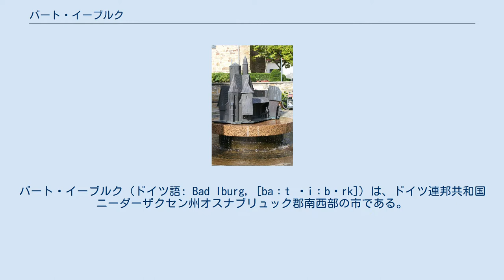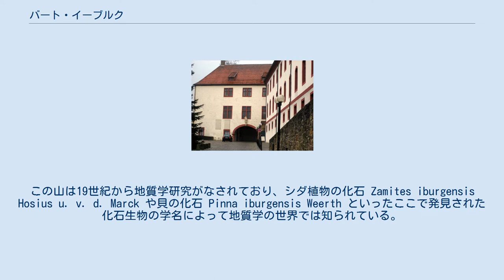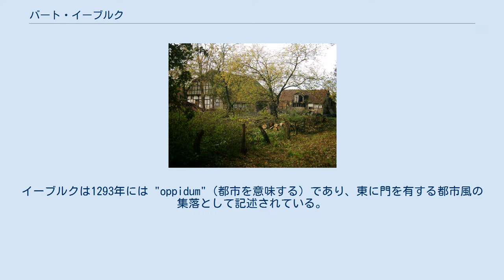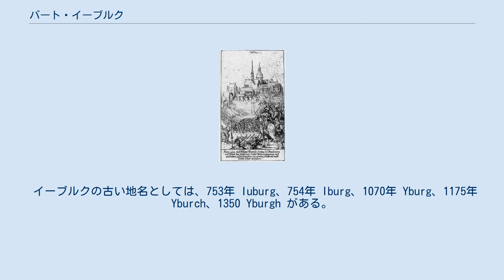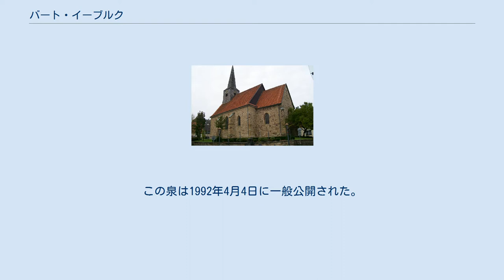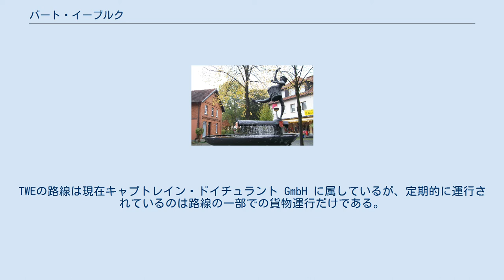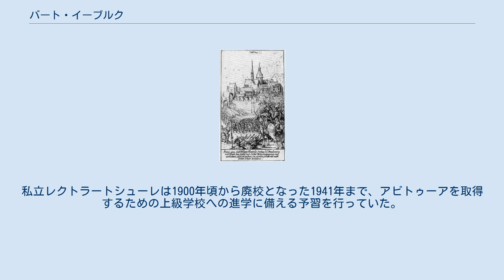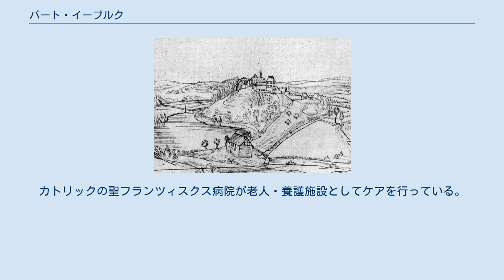バート・イーブルク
バート・イーブルク (ドイツ語: Bad Iburg, [baːt ˈiːbʊrk]) は、ドイツ連邦共和国ニーダーザクセン州オスナブリュック郡南西部の市である。
州指定のクナイプ浴場となっている。
 最も重要な建造物は街の高台に存在し、旧ベネディクト会修道院を伴ったイーブルク城である。
この城は、7世紀以上にわたってオスナブリュック司教の居館であった。
 バート・イーブルクはヴェストファーレン・ハンザ同盟に属し、1980年からは新ハンザ同盟の一員となっている。
 バート・イーブルクを自転車道のフリーデンスルート（直訳すると「平和ルート」）が通っている。
これは、オスナブリュックとミュンスターで協議され、三十年戦争を終結させた1648年の平和条約（ヴェストファーレン条約）にちなんで命名された。
遊歩道ヘルマンスヴェークも本市の市域にあたるデーレンベルクやグローサー・フレーデンを通っている。
 トイトブルクの森が本市のほぼ北半分を覆っている。
本市はニーダーザクセン西部で最も森が豊かな市町村の1つである。
最高地点は北の市境に位置するデーレンベルク (331.2 m) である。
市内には、グローサー・フレーデン (269 m) とクライナー・フレーデン (200 m) の2つの峰を持つフレーデンがあり、ヨーロッパ自然遺産に指定されている。
フレーデンの近くにはホーンスベルク (241.9 m) がある。
デューテ川はここから湧出している。
この山は19世紀から地質学研究がなされており、シダ植物の化石 Zamites iburgensis Hosius u. v. d. Marck や貝の化石 Pinna iburgensis Weerth といったここで発見された化石生物の学名によって地質学の世界では知られている。
ホーンスベルクに隣接するリムベルク (194.3 m) の一部も本市に属す。
1910年にツェッペリン飛行船 LZ 7「ドイチュラント」がこの山に墜落した。
市中心部の北西にウルベルク (213 m) がある。
ここには1964年から1998年までカトリックのミュッター＝クアハイムがあった。
バート・イーブルク市内の多くの山では19世紀/20世紀に石灰石の採掘が行われていた。
たとえば、ハーゲンベルク (139.2 m) やランゲンベルク (206 m) などである。
 市域の南部はミュンスターラントに至る。
グラーネ近郊の州有林パルスターカンプでコルバッハとフレーデンスバッハが合流してグラーネ川が生まれる。
ただしこの辺りではまだグラーナー・バッハと呼ばれている。
 バート・イーブルクは、北はハーゲン・アム・トイトブルガー・ヴァルトおよびゲオルクスマリーエンヒュッテ、東はヒルター・アム・トイトブルガー・ヴァルト、南はバート・ラーエルおよびグランドルフ、西はノルトライン＝ヴェストファーレン州シュタインフルト郡リーネンと境を接している。
 フランク王国年代記は、753年にケルン大司教ヒルデガール・フォン・デン・ザクセンが亡くなった場所としてイーブルクを記している。
カール大帝は772年に敵対者ヴィドゥキント公から「高貴な王の城イーブルク」を奪い、占領した。
フランク軍兵士は783年にも2度目の占領を行った。
11世紀のイーブルクは地域を超えて重要な地点であった。
1052年から1068年までの間に司教ベンノ1世は城砦を築いた。
最も重要な施主はオスナブリュック地方初の司教であるベンノ2世である。
彼は1068年から1088年に古いカール時代の城跡に城館とベネディクト修道院を建設した。
ベンノは、友人でもあったドイツ皇帝ハインリヒ4世と教皇グレゴリウス7世 (ローマ教皇)との間でおこった1077年のカノッサの屈辱を含む叙任権闘争において特別な歴史的重みを有していた。
 1100年頃のオスナブリュックの大火の後、イーブルクはオスナブリュック司教の継続的な居住地となった。
 1553年のイーブルク包囲戦 1226年に聖ニコラウス教会の建設が始まった。
これにより、城山の麓に定住していた人々も固有の教会をもつことになった。
1254年、イーブルクは司教領主ブルーノ・フォン・イーゼンブルクから都市権を授けられ、集落の防御を固めた。
イーブルクは1293年には "oppidum"（都市を意味する）であり、東に門を有する都市風の集落として記述されている。
落雷とそれに伴う激しい火災によって1349年に城と修道院が破...